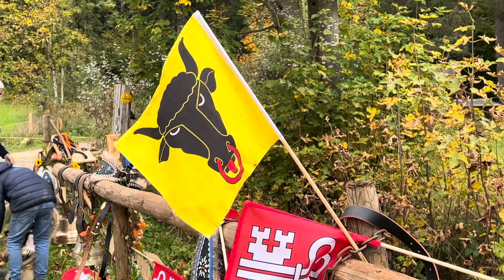งานประชันโค ประกวดโคสายพันธุ์นม ตลาดประมูลโค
ชิงรางวัลโคสายพันธุ์นม แม่โคสวยสุขภาพดี อัตราให้นมดี
แรงบันดาลใจ กำลังใจในการพัฒนาสายพันธุ์วัว สายพันธุ์เนื้อ
สวัสดีครับทุกคนที่ติดตามช่องยูทูป Lert Farm ทำด้วยใจ เพื่อพี่น้องทุกท่าน ขอบคุณทุกท่านที่ติดตามและให้กำลังใจเสมอมาครับ ถ้าหากมีข้อติชมอะไร ก็บอกกล่าวกันได้นะครับ